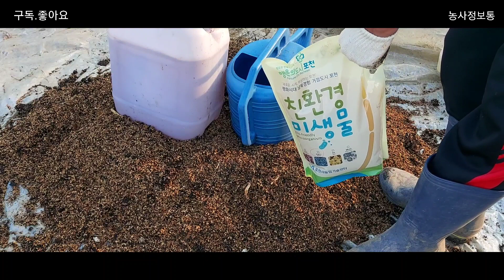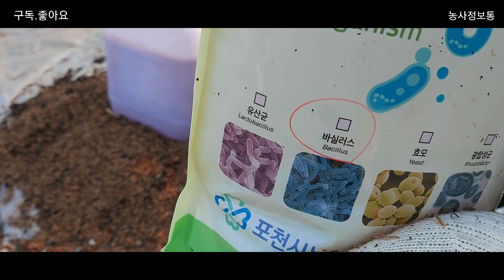돈안들이고거름만들기 부추 거름만들기 거름쉽게만들기 농사유튜브 농사정보통